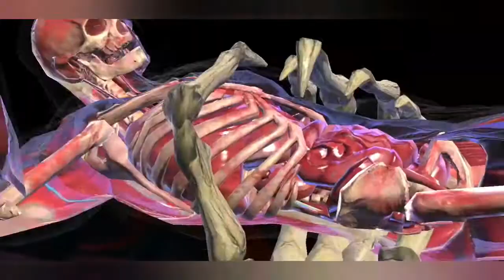MORTAL KOMBAT MOBILE NORMAL CHALLENGE BOSS BONE SHAPER SHINNOK GAMEPLAY 2020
Mortal Kombat
(MK) is a fighting video game developed by NetherRealm Studios and published by Warner Bros. Interactive Entertainment. Running on the Unreal Engine 3, it is the tenth main installment in the Mortal Kombat video game series and a sequel to the 2011 game Mortal Kombat. It was released on April 14, 2015 for Microsoft Windows, PlayStation 4, and Xbox One. NetherRealm Studios' mobile team developed a version for iOS and Android devices. High Voltage Software developed the PC version of the game, with Polish studio QLOC taking over the work on it shortly after the release of Kombat Pack 1.